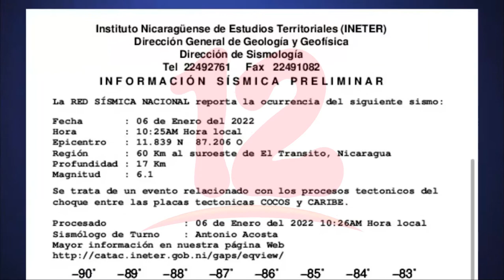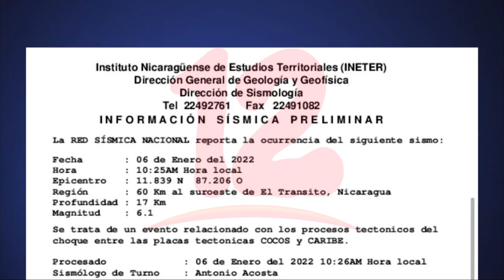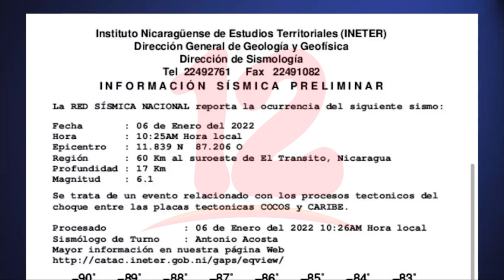Ineter reporta 7 réplicas tras Sismo de magnitud 6.1 que sacudió el pacifico de Nicaragua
Noticias12Nicaragua Ineter reportó unas 7 réplicas tras el sismo de magnitud 6.1 localizado en El Tránsito que sacudió el pacifico de Nicaragua